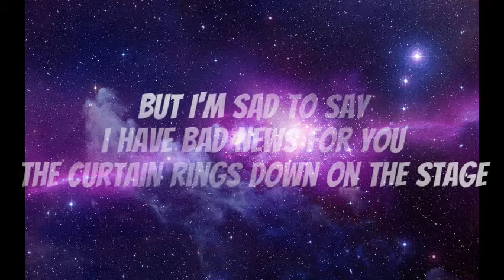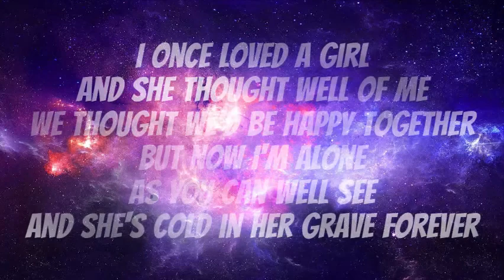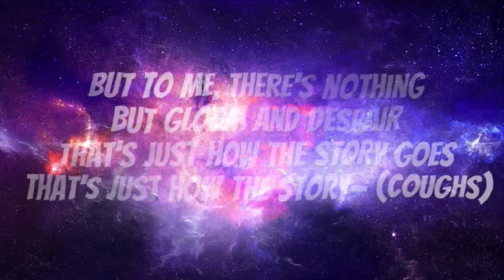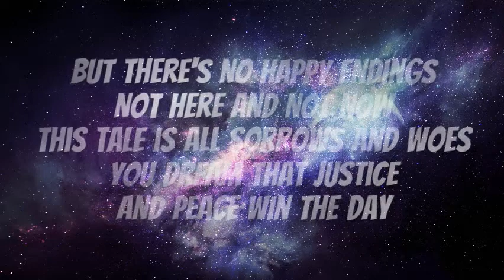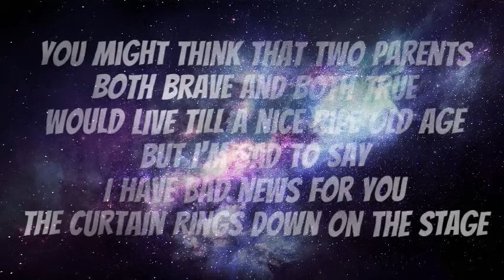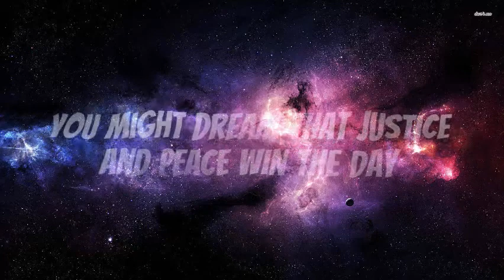That's not how the story goes lyrics